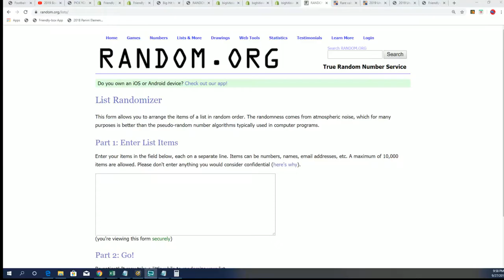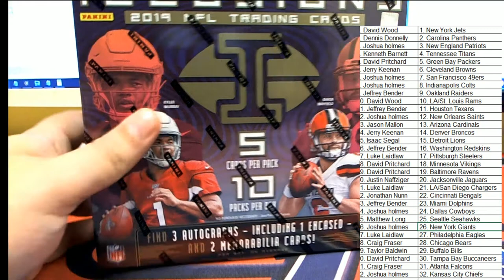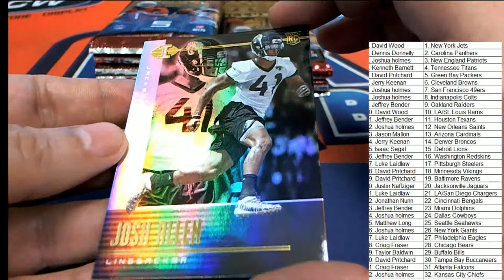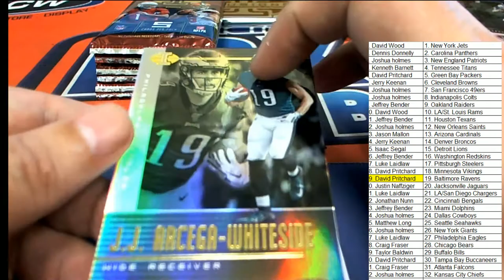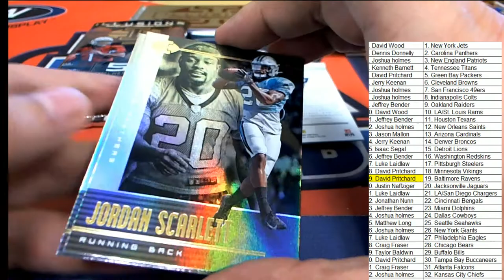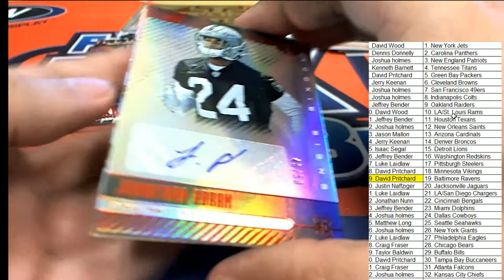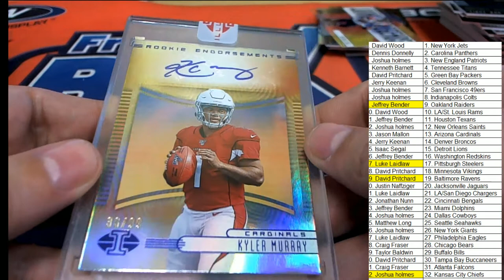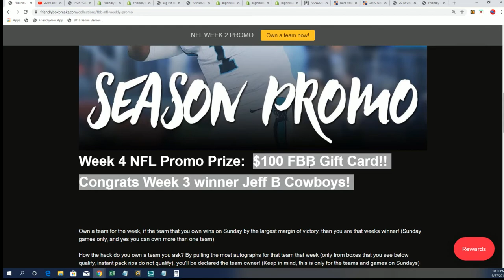2019 Panini Illusions Football Hobby Box ID 19ILLUSIONSFB101